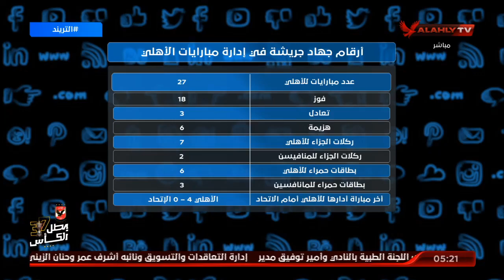احصائيات وأرقام تاريخية للأهلي أمام بيراميدز.. والسيرة الذاتية لجهاد جريشة حكم المباراة | التريند